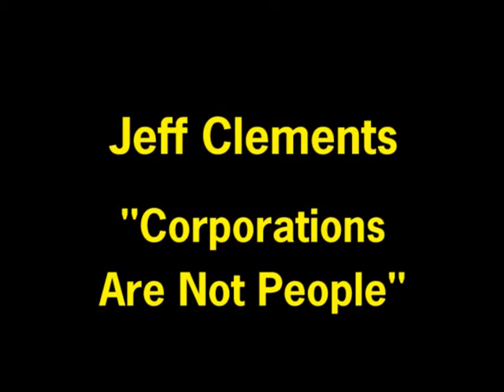Jeff Clements: Corporations Are Not People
Excellent presentation by Jeff Clements, author of "Corporations Are Not People." Jeff is also the founder of Free Speech for People, a national non-partisan campaign working to restore democracy to the people and return corporations to their place as economic rather than political entities.